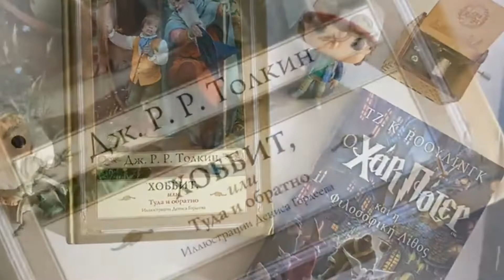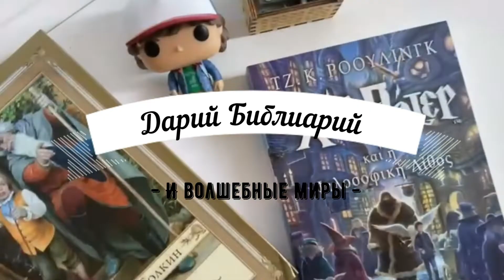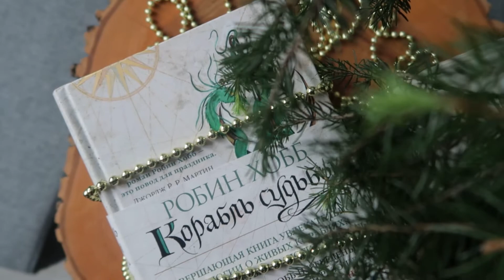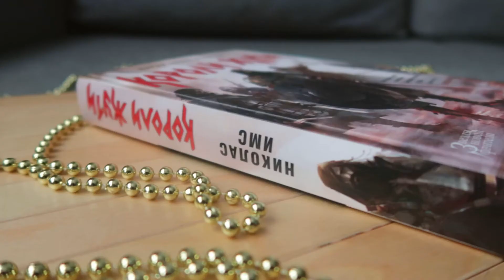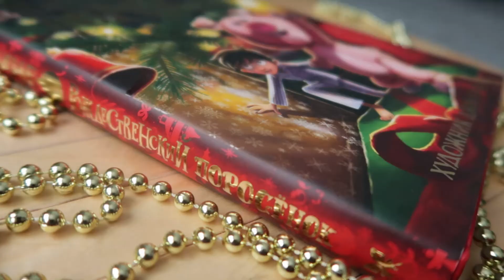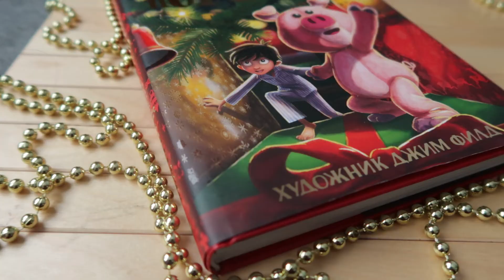КНИЖНЫЕ ИТОГИ ГОДА 2021📚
Хо-хо-хо! Какие книжки вели себя в этом году хорошо, те попали в Итоги Года!🎄
Шучу! У меня был суперский книжный год, так что даже пришлось выбирать, кого же из авторов выделить, какие произведения назвать...а вдруг остальные обидятся!

КНИГИ В ВИДЕО📚:
Робин Хобб "Сага о живых кораблях":

ПОДДЕРЖАТЬ БЛОГ:
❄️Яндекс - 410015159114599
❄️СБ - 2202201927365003